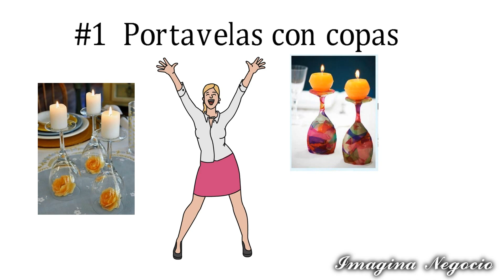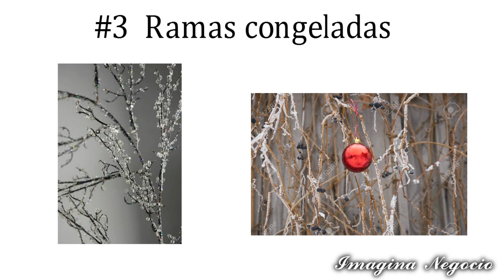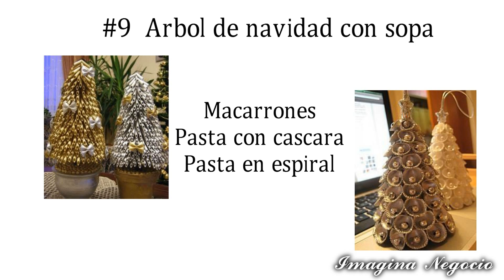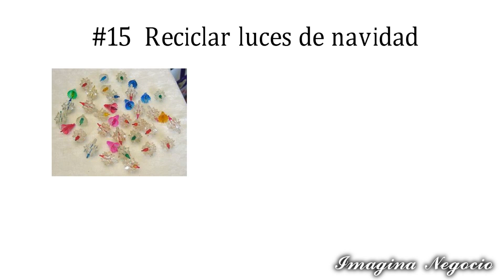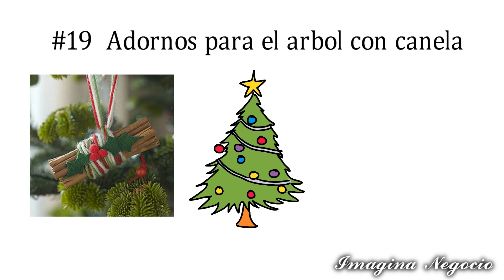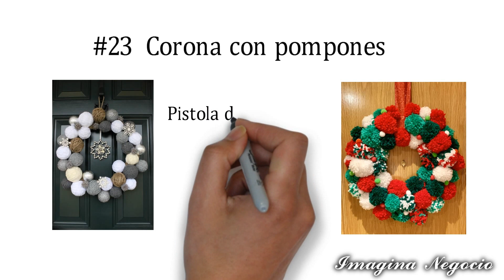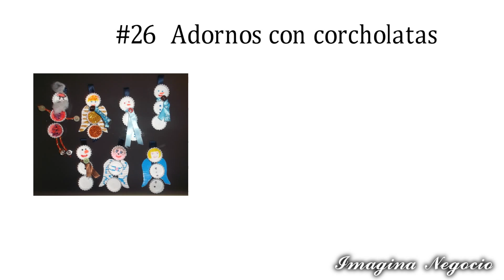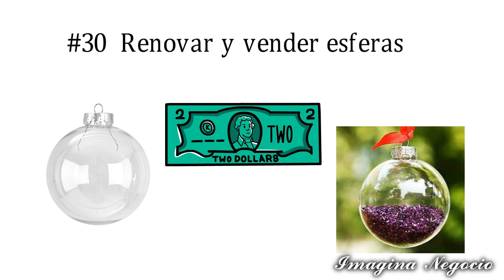30 MANUALIDADES NAVIDEÑAS PARA HACER Y VENDER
La mas valiosa y lucrativa época del año sin duda es navidad y es ahí donde entran las ideas para generar ingresos extra.
Así que en este vídeo te muestro algunas manualidades navideñas que puedes hacer en casa y venderlas.
Estoy seguro que te vendrán a la mente muchas mas ideas.